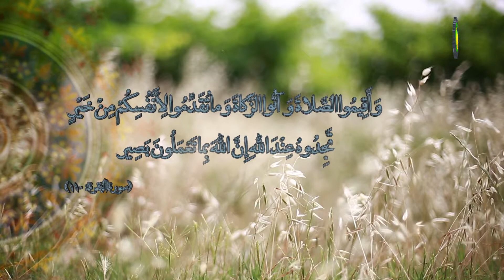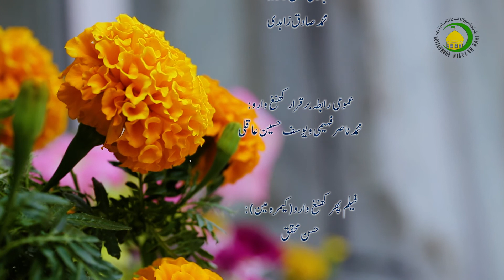16. حقيقت توڪل - استادي ناو: محمد رفيق کوسک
توڪل مطلب هيشين ته انسان وهي هر ڪار،  را الله حوالا کٿ، ڇڪڻا جو الله جوائين ذات استين آن وهي مخلوق ڪڻا گندي هن سوچي پر جي مي زندگي وچا گندين ڇهنوري مارا گندغ  چا بيا ته هوان مي سوچ ڦير استين دنيا چا صرف خيرين، شر هني، جي رفض کنو ته شر استين تب کمنين ۽ هوان هي را الله جبران کنغ.